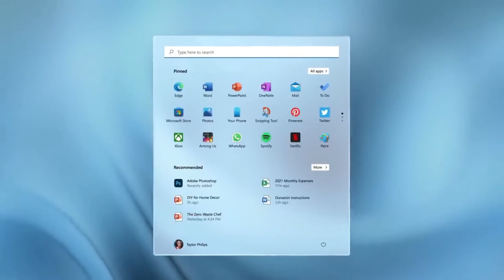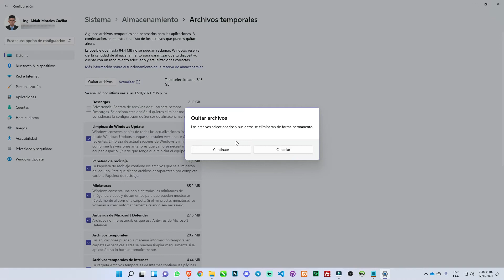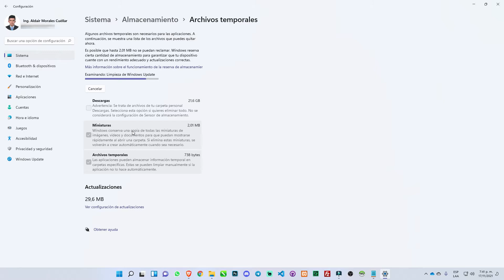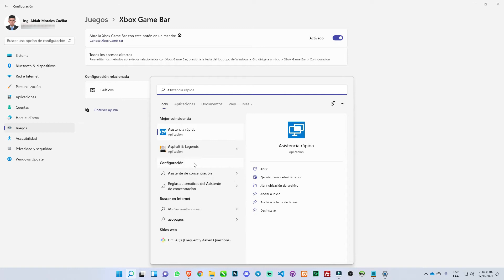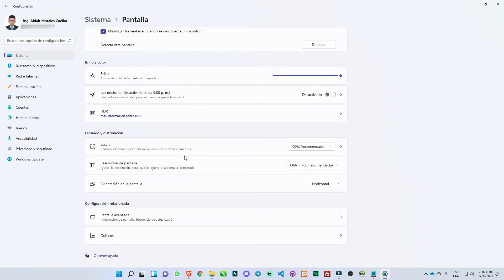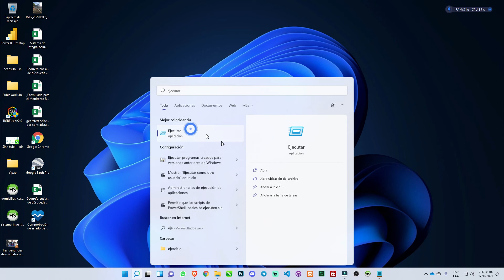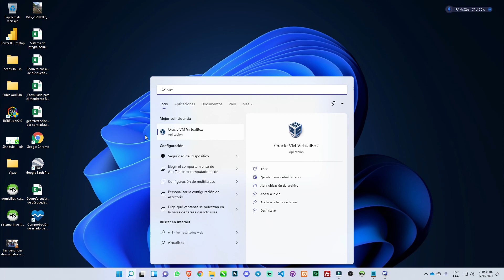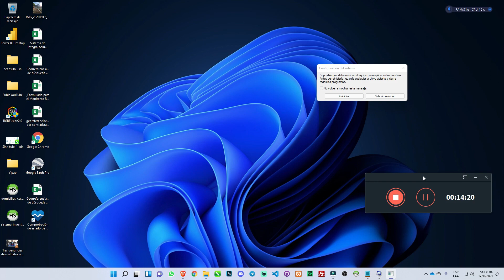✅ ACELERAR, OPTIMIZAR Y LIMPIAR WINDOWS 11 ¡AL MÁXIMO! 🔥 Rendimiento SÚPER BRUTAL ⚡ *recomendado*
Aprende a acelerar Windows 11 al máximo, tener mejor rendimiento y hacer que tu PC vaya como rayo. Esta es la mejor configuración para Windows 11. La mejor optimización de Windows 11 y cómo acelerar Windows 11.

Este vídeo cumple con los lineamientos de la comunidad de YouTube, y no viola ninguna norma establecida.